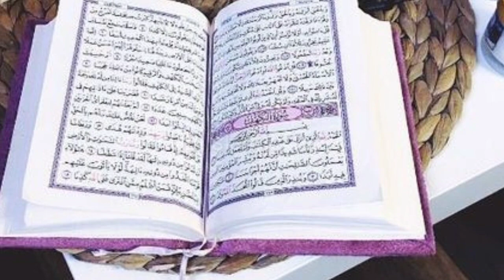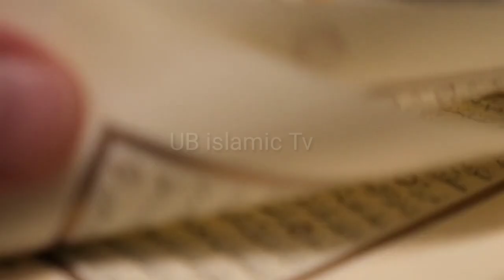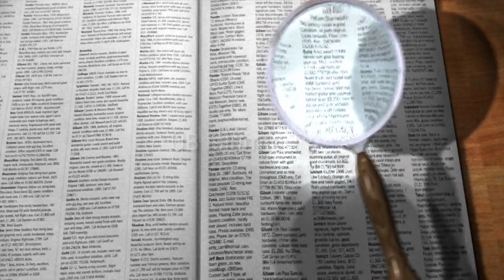Kya Hazrat Zoulkiffle(AS)Allah k Nabi thy ya nahin? حضرت ذوالکفل اللہ کےنبی تھےیانہیں؟ UB ISlamicTV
Kya Hazrat Zulkifl(AS)Allah k Nabi thy ya nahin? حضرت ذوالکفل اللہ کے نبی تھے یانہیں؟
Hazrat Zulkifal AS kay ghar Shaitan kaisay dakhil hua?
Hazrat Zulkifl ka waqia

Voice;  M. Umair
Editing; M. Bilal